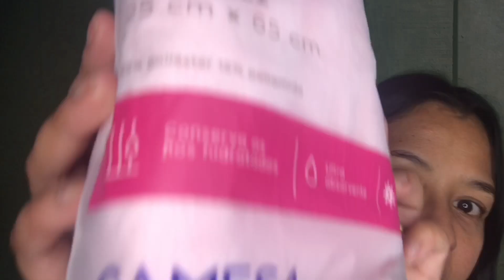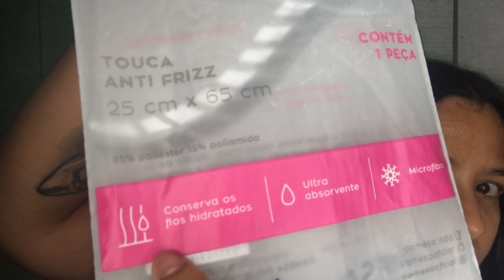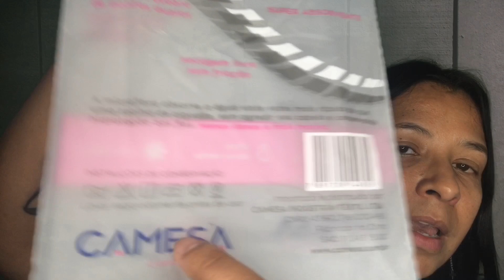Touca anti frizz Camesa - toalha de cabelo...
Olá, pessoal. Hoje eu trago pra vcs uma dica incrível que vai ajudar-lhes a manterem os cabelos livres do frizz e a evitar a quebra dos fios e pontas.
Sou usuária de henê desde julho de 2000. O foco do canal é a beleza e manutenção dos nossos cabelos henezados. Mas aqui você também encontra dicas de tratamentos, resenhas de produtos, como restaurar cabelos danificados, ou seja: dicas para todos, henezados e não henezados também, por que não?
Vale ressaltar que não sou cabelereira, nem profissional de qualquer outro segmento da beleza, sou apenas uma pessoa com anos de experiência com o henê, e que gosta de cuidar dos cabelos em casa e através de minhas próprias mãos. Cometi diversos erros e acertos e gostaria de dividir minha experiência pessoal com vocês. Portanto, todo e qualquer resultado que eu postar aqui serão com base, unicamente, em MINHAS experiências.
Espero que gostem. Beijos a todos...